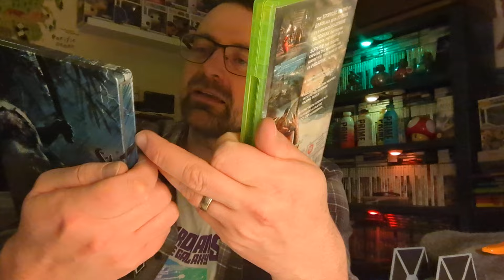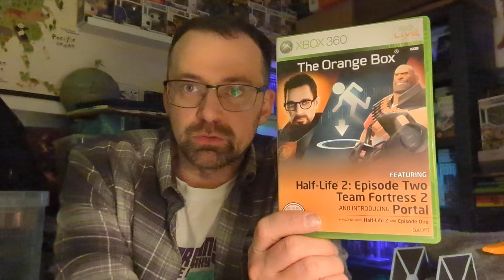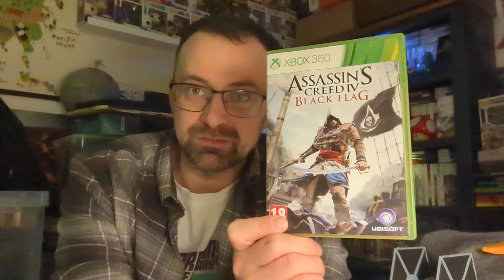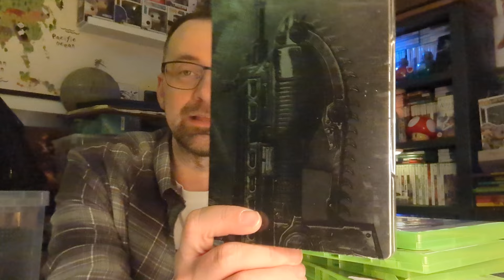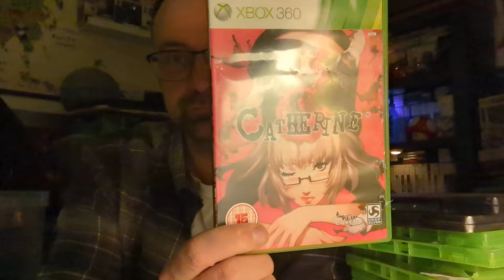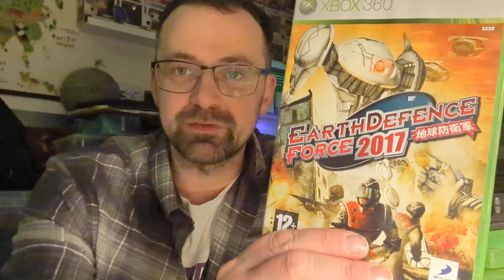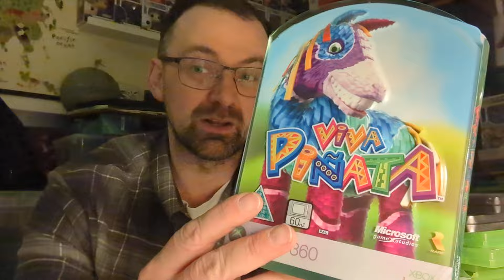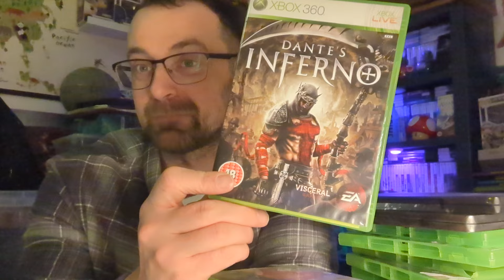TOP 10 XBOX 360 GAMES TO GET RIGHT NOW!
these are the absolute essential games to grab for the notorious Xbox 360.